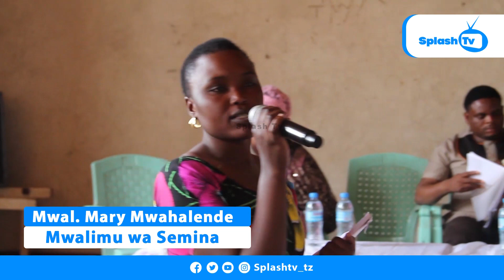MABINTI WAONYWA MBEYA, "MSITEGEMEE PESA ZA WANAUME"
Endelea kufuatilia CHANELI YETU, Pia tunakuomba kutufuatilia katika kurasa zetu za mitandao ya kijamii kupitia simu janja yako AU kompyuta yako.

  Splashtv_tz

 -Splashtv_tz

WASILIANA NA SPLASH TV